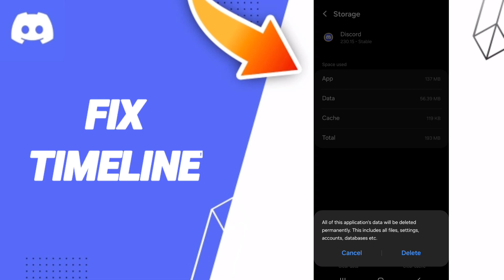How To Fix Timeline On Discord App 2024